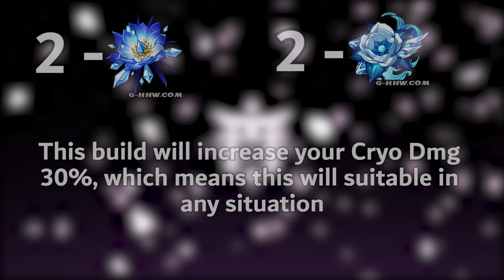AYAKA BUILD!! GET READY FROM NOW!!! 1 MINUTE BUILD | Genshin Impact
Are you pull for ayaka?
If you are, get ready now!! The cryo queen has arrived

1 Minute Build !!

If you want to know more update about GENSHIN IMPACT, play with another player across the world or anything else,

Device :
ASUS TUF FX 505 GE
Intel Core i7 8750H
RAM 16GB
NVIDIA 1050Ti

You can ask, or give your advice to me..

Like and subs if you like it, and you can dislike it if you don't like it, and comment to give your opinion so I can be better